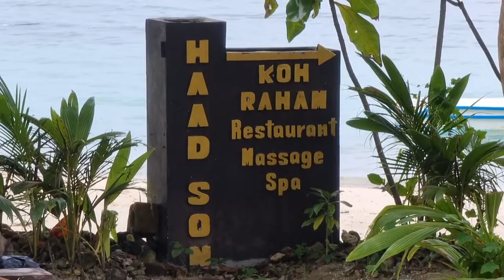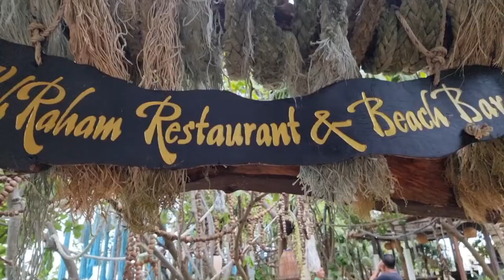Koh Raham мое любимое место на Ko Pagan